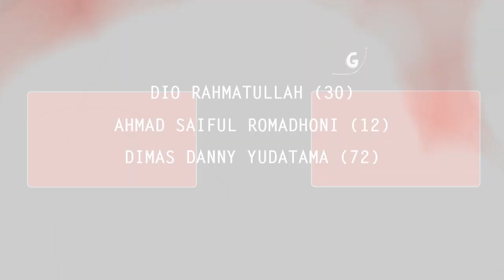Skuad Tim Persibo Bojonegoro Musim 2018 | Sport News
Launching Skuad Tim Persibo Bojonegoro 2018.

By: Ndeso Official | Solution For Information | Educations, Treveling, Cultural, Social, Religious, Sports, Events, Promotions, News, Politic, Healt, Humor and Comedy.